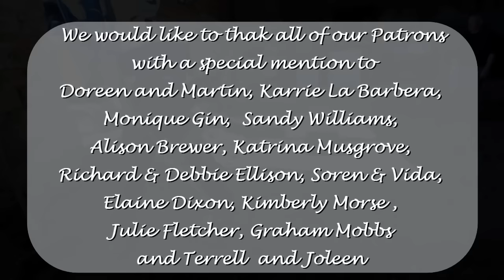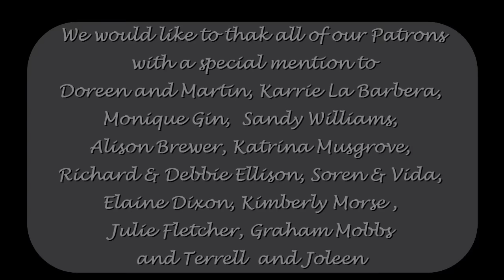Medieval barn transformation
Day 3 and the digger arrives to make work easier on the barn. or so we thought! With 10 tons being dug out on the first day and having to be scattered over the land, there were some aching limbs at the end of the day

If you are new to our channel you can watch right from the start of our adventure from the time we collected the keys, pitched the tent and got started.
useful links